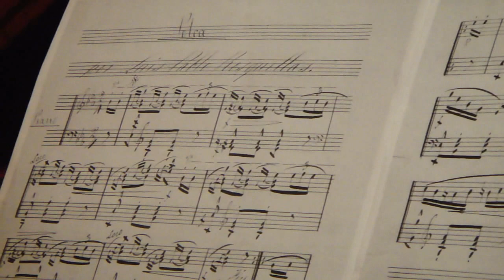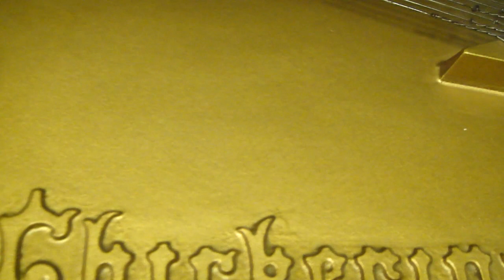Antique Chickering Concert Grand Piano (c.1890)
Norberto BROGGINI plays Polka by the bolivian composer Luis Pablo ROSQUELLAS (1823 Rio de Janeiro, Brasil † 1883 Sucre, Bolivia) on a Chickering Concert Grand Piano (c.1890)